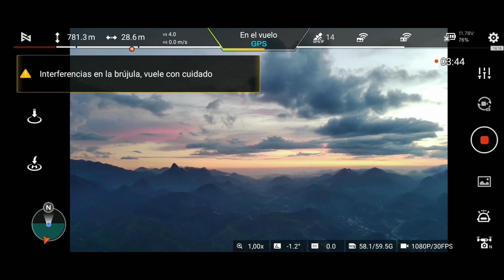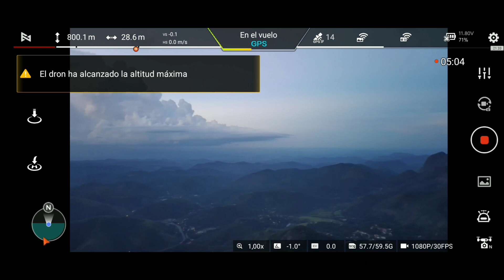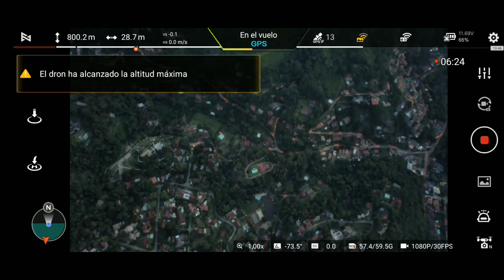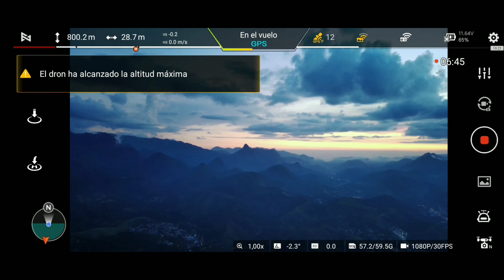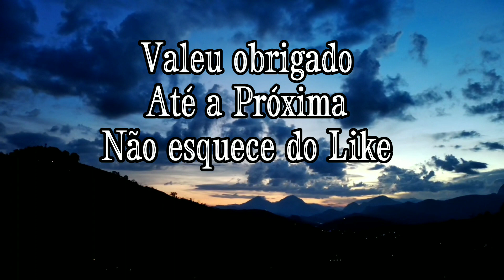FIMI X8 SE 2022 Teste de atualização FPV a 800m